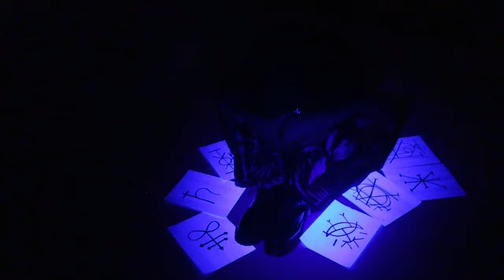BEOWULF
DIRECTED BY ME AND VOIDED
SHOT BY VOIDED
EDITED BY ME
PROD MARSY

ty to aer and harpy for xtra help with the video
all titling illustrated by ME wellsy